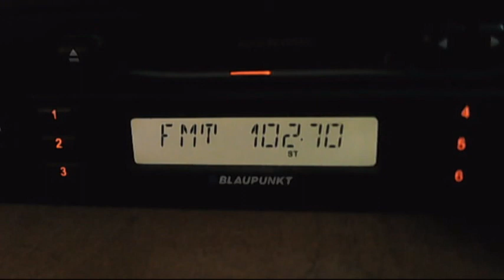fm dx rractual constanta or mangalia dx in bucharest 03:32